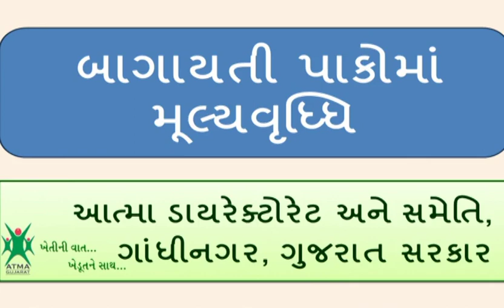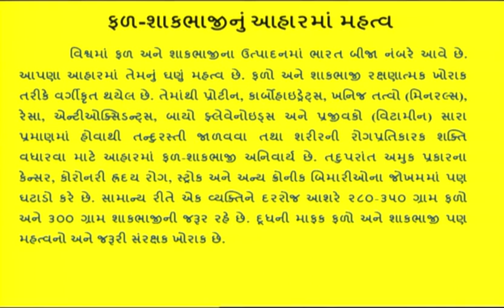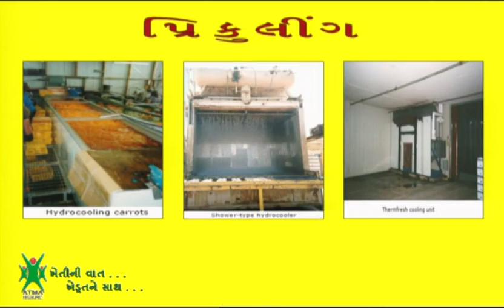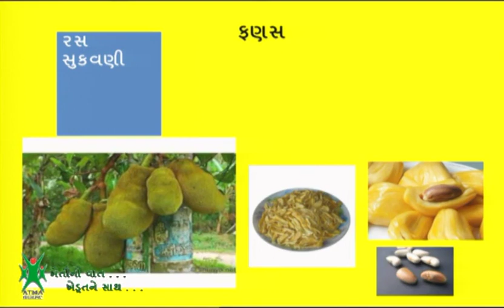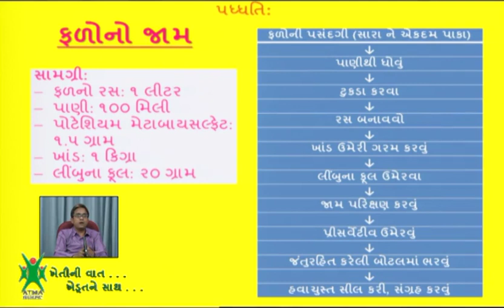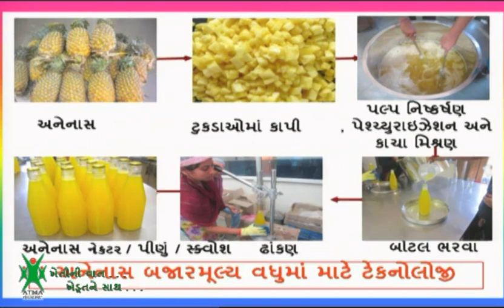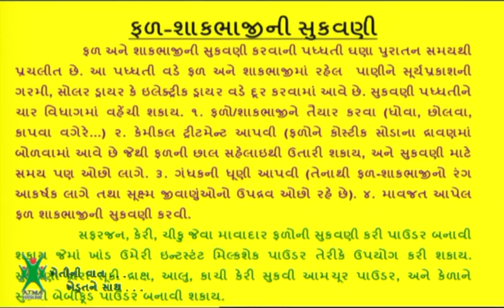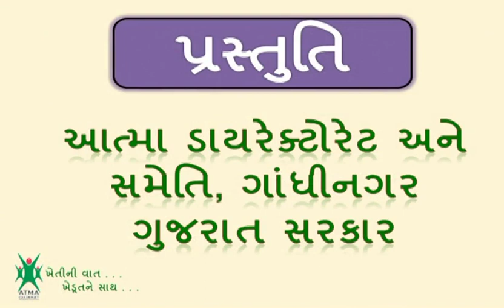Bagayati pako ma Mulyavrudhi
Bagayati pako ma Mulyavrudhi_Documentary